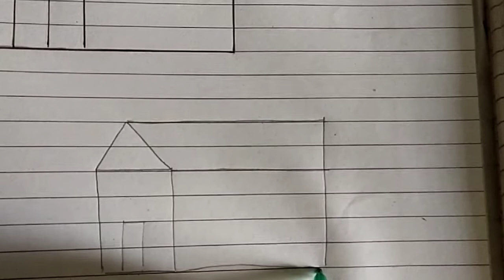भौमितिक आकार वापरून घराचे चित्र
इयत्ता - पहिली
विषय - कला
घटक - भौमितिक आकार वापरून घराचे चित्र कसे काढावे?